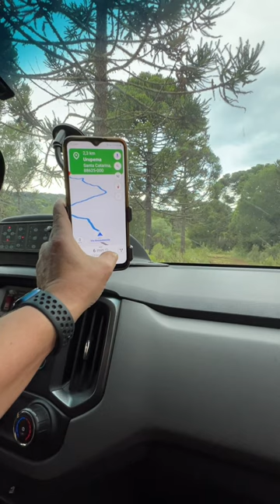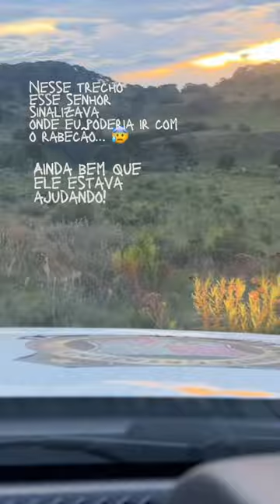Ocorrência no interior de Urupema - Localidade Bossoroca - Santa Catarina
Olá pessoal!

A Polícia Científica de SC, Superintendência de Lages, foi acionada para uma ocorrência em uma localidade próxima a cidade de Urupema. Deslocou-se a Perita Tati e o AC Luis Júnior, de São Joaquim, eu a AC  @fabianyluciano9284  , de Lages.
Mostrarei como é o interior da Serra Catarinense e os locais onde atendemos.
Nossos agradecimentos a todos os envolvidos no resgate dessa vítima.

Compartilhe 🔗 o link com quem gosta desse tipo de vídeo 😉
O link está abaixo:

00:00 Início
01:31 1° perrengue
02:11 Orientação do local
03:00 Motorista de primeira
04:04 Local bem distante
04:26 Descida com muita pedra solta
05:47 Rezando muito kkkk
06:24 Outra descida íngrime
07:10 Local da ocorrência
07:42 Chegada em Lages